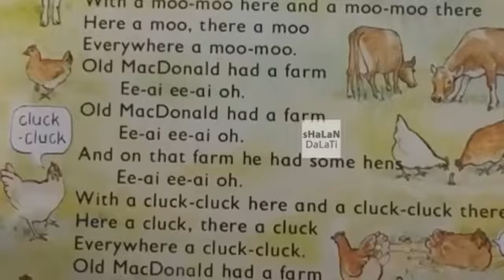الكويت قديماً - اللغة الإنجليزية